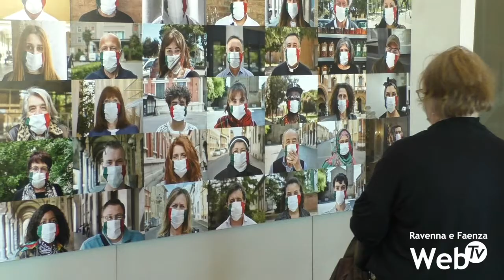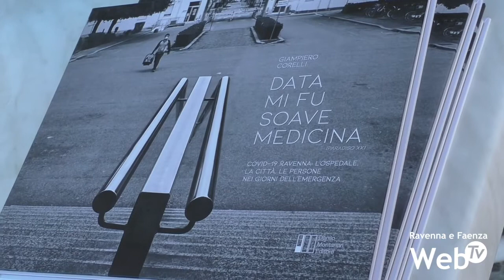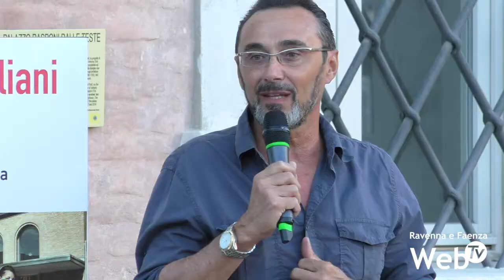Data mi fu Soave Medicina: a Palazzo Rasponi mostra che ripercorre sforzi della fase1 della pandemia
Inaugurata a Palazzo Rasponi la mostra “Data mi fu Soave Medicina. Covid -19 Ravenna: l'ospedale, la città, le persone nei giorni dell'emergenza”, le immagini del fotografo ravennate Giampiero Corelli che riportano la città nei giorni più difficili della pandemia da coronavirus, i giorni della fase 1, quando le persone erano chiuse in casa, le strade deserte e avere una mascherina per poter uscire era la cosa più importante. E proprio su quest’ultimo punto è nato il progetto della stilista Cristina Rocca “Siamo tutti italiani/ Mascherine tricolore” raccontato sempre attraverso gli scatti di Corelli